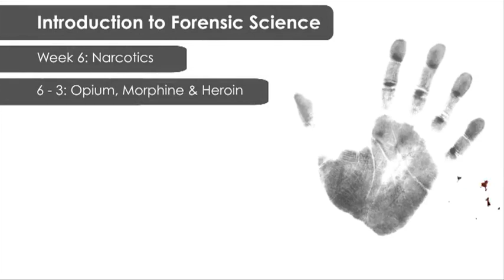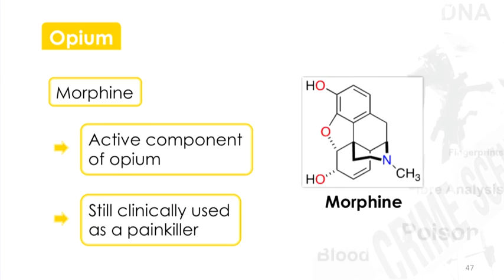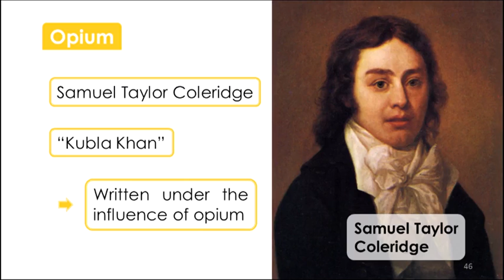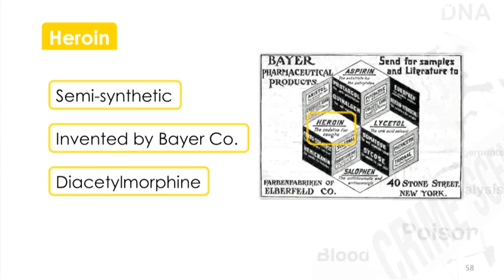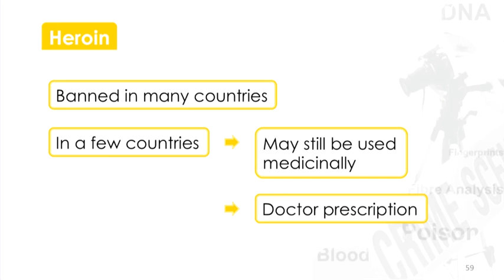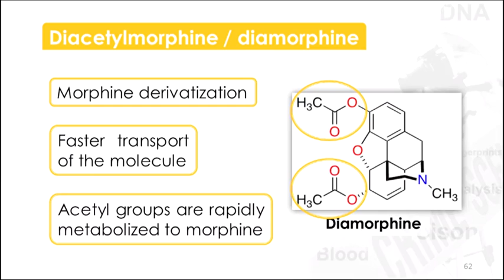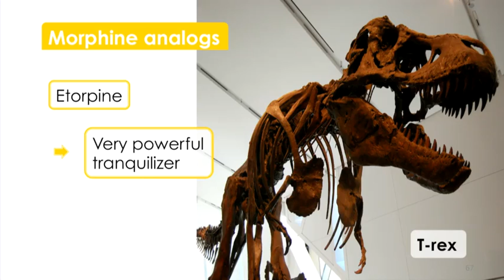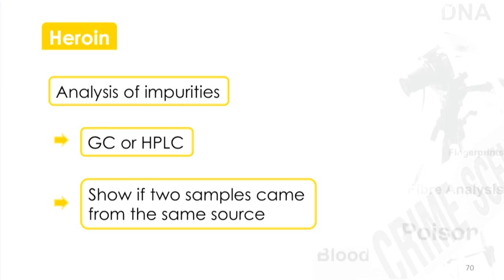6 3 Week 6 3 Opium, Morphine & Heroin 14 50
الكيمياء الجنائية ودراسة الافيون والمورفين والهروين